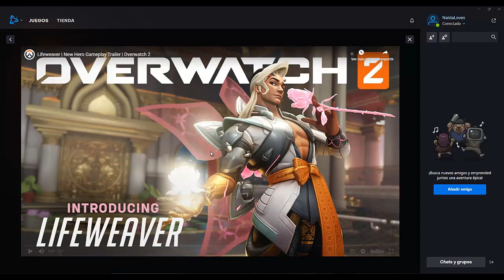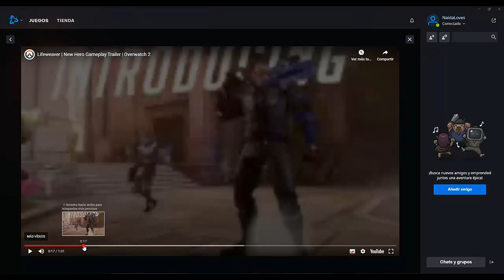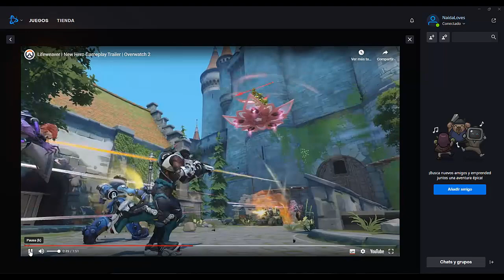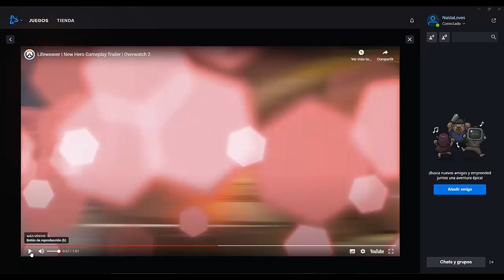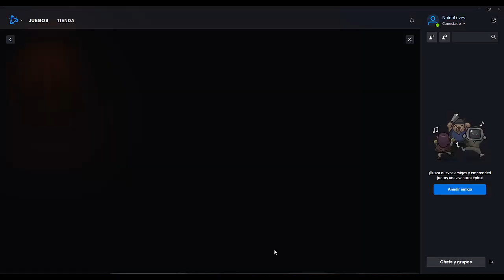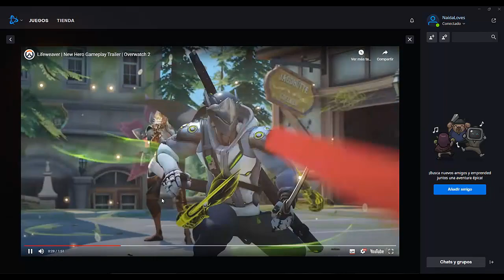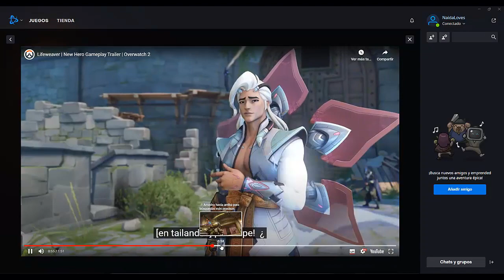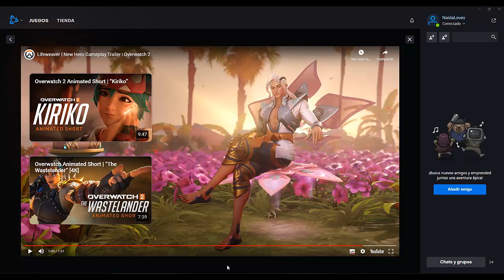💥 NUEVO HEROE I LIFEWEAVER EL NUEVO HEROE DE LA NATURALEZA I OVERWATCH 2